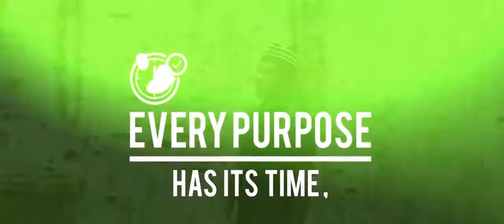Hausa Language Ad